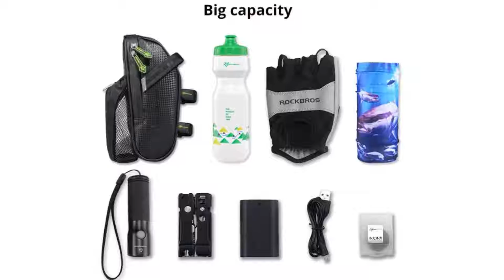Bicycle Saddle Bag - Water Bottle Storage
VISIT US AND GET YOUR DISCOUNT IN CYCLING ARTICLES AND CYCLING CLOTHES!!!

Material: Nylon
Feature: Waterproof, Reflective tape
NOTE: Water bottle not include , only saddle bag
Note: the zipper of the bag has been changed in style

 Bike Handlebar Stem Bag | Food Snack Storage, Water Bottle Holder ... Bag Bicycle Saddle Bag With Water Bottle Holder